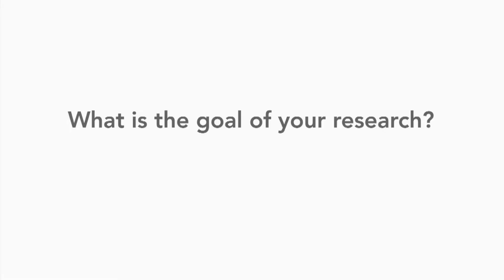PNNL Expert Alan Zacher: Bio-Based Fuels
Chemical Engineer Alan Zacher discusses the process for creating fuels from renewable sources in an efficient manner.